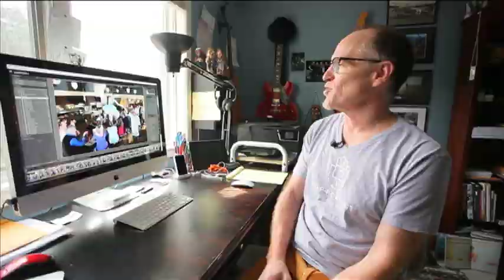Art Zone: Ernie Sapiro, Photography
Photographer Ernie Sapiro had a vision...and with some help from those who love his work, he pulled off a photo shoot like no other.  Valerie Vozza filmed the process and shared this postcard with the Art Zone with Nancy Guppy show. April 2013